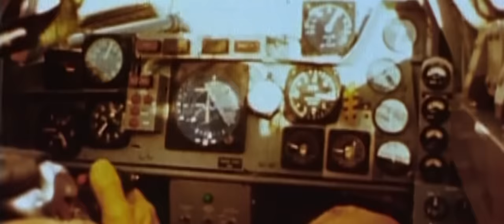Black Country, New Road - 'Concorde' (Official Video)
Taken from the album 'Ants From Up There', released 04 February 2022 on Ninja Tune

Label: Ninja Tune
Project Managers: Mita De & Bianca Renzullo
Management: Dan McEvoy
Commissioner: John Moule
Director: Maxim Kelly
Production Company: Caviar
Executive Producer: Eleri Evans
Producer: Zoe Travica
Production Assistant: Sachin Chande
1st Assistant Director: Conor Joyce
2nd Assistant Director: Will Akbar
Runners: Jac Freeman-Bell, Poppy Jermaine, Nicolas Roques
Director of Photography: Nick Cooke
Focus Puller: Pete Swinford
2nd AC: Mike Simpson
Gaffer: Kieran Brown
Spark: Luke Anstead
Production Designer: Laura Little
Art Department Assistant: Jaclyn Pappalardo
Prosthetics and MUA: Georgia Olive
Prosthetics and MUA Assistants: Erika Freeman, Sophie Baverstock
Stylist: Jared Behl
Stylist Assistants: Caitriona Oladapo, Jay Huda
DIT: Moose Kruizenga
Casting Director: Hannah Ashby Ward
Casting Associate: Holly Shearn
Honey Wagon Driver: Paul Hockley
Make up and Wardrobe Split Driver: Melvyn Moore
Camera Car Driver: Samuel Read
Minibus Driver: Alan
Genny Driver: Jon Boyce
Edit House: Stitch
Editor: Charlie Reddie
Edit Producer: Kirsty Oldfield
VFX : Butterscotch
VFX Artist: Robert Chandler
VFX Producer: Fatima Ouklilane
Grade: Electric Theatre Collective
Colourist: Conor Coolbear / Jason Wallis

CAST/ROLE:
Ant/Alien: Finbar Varrall
Antagonist: Mia Lacostena
Lewis Evans, Luke Mark, Tyler Hyde & Charlie Wayne of Black Country, New Road
Army Squad: Lauren Somerville, Cathyrn Sherman, Billy Cashin, Eden Avital Alexander, Bailey Smith, Bashka Forrest, Arjan Singhnv Irk, Anja Cilia, Omar Ragab